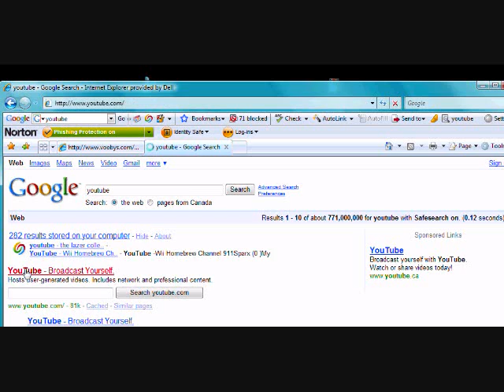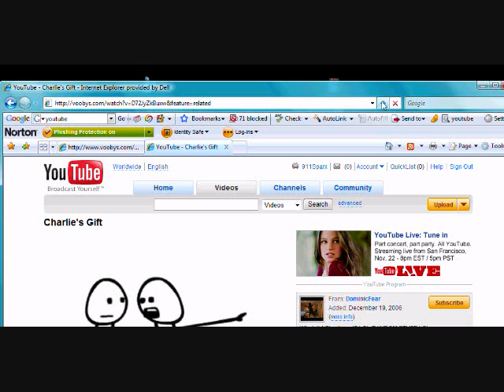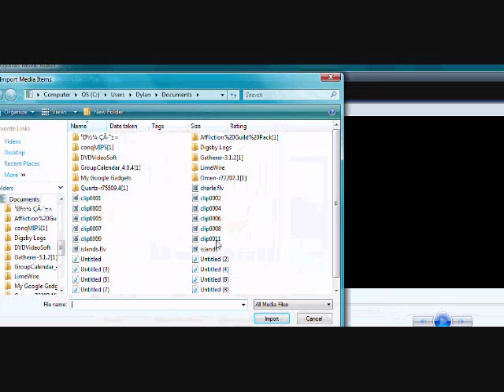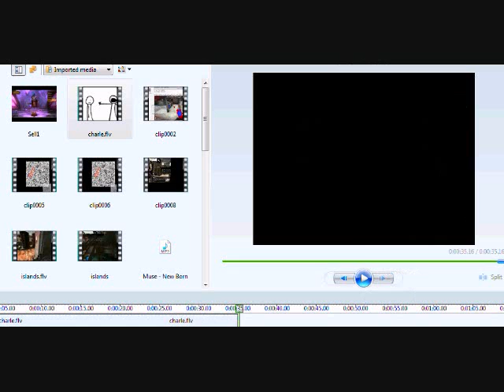How to Convert Youtube Videos to Windows Movie Maker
How to convert a Youtube Video to an ipod, Windows Movie Maker, a phone and much more.